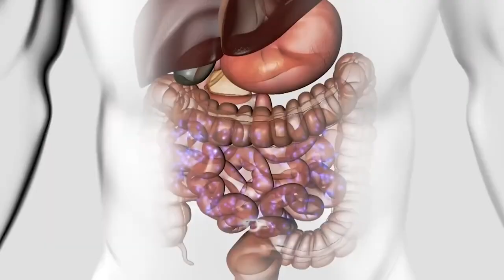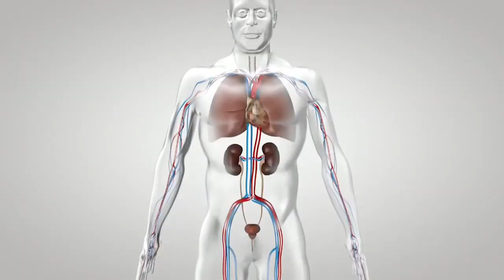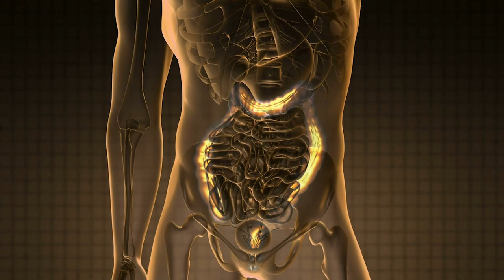4 दिन दूध में उबालकर पीलो हड्डियो की कमजोरी, कैल्शियम की कमी, थकान, जोड़ो का दर्द कभी नहीं होगा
4 दिन दूध में उबालकर पीलो हड्डियो की कमजोरी, कैल्शियम की कमी, थकान, जोड़ो का दर्द कभी नहीं होगा

Hi I am Sangeeta.

Keep Healthy and  smiling

topic covered
1 hot energy milk recipe
2 how to make dry fruit milk
3 hot almond milk for winter
4 makhana milk for increase immunity
5 milk for energy
6 winter special recipe
7 dry fruits ka doodh
8 immunity booster milk
9 nuskha for joint pain
10 home remedy for joint pain
11 badam ka doodh
12 desi nuskha for joint pain
13 makhana khaskhas badaam ka doodh
14 memory booster recipe
15 memory power increasing